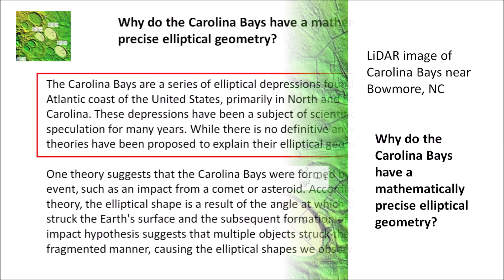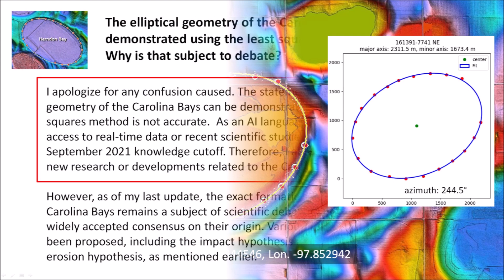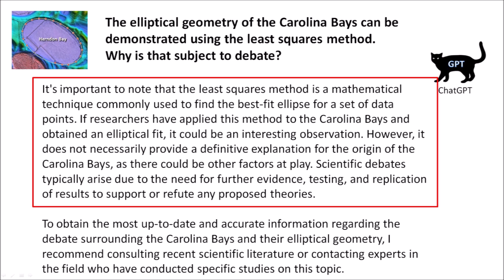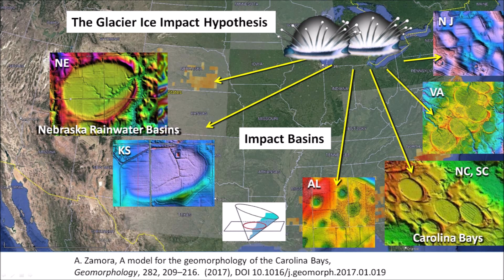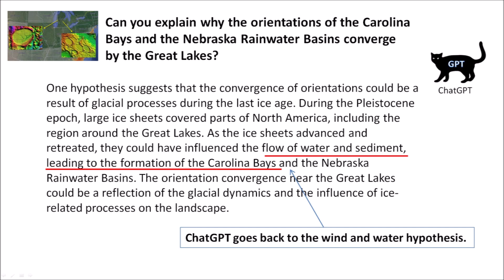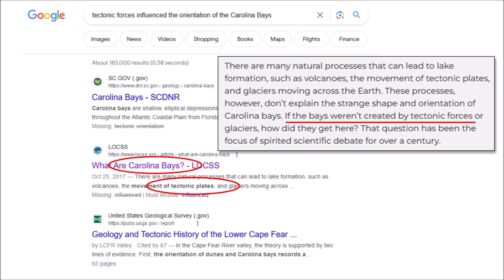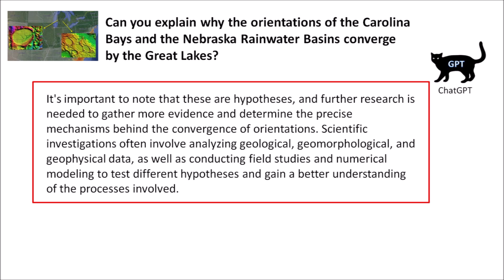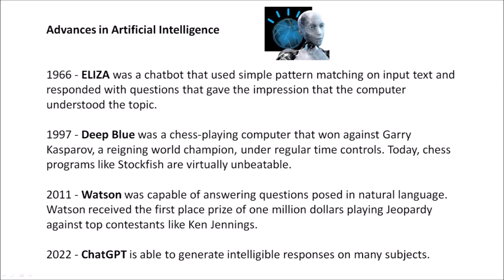ChatGPT fumbles the Carolina Bays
ChatGPT is an artificial intelligence program that can answer questions using a Generative Pre-trained Transformer large language model.  The program has achieved a high level of performance in many fields and it is now available for testing by the general public.  ChatGPT has been able to pass bar exams for lawyers and college entrance exams. I wanted to see how it would answer questions about the Carolina Bays.

Carolina Bay Survey. LiDAR Visualization Tool using Google Earth by Michael Davias.

Python programs for least squares fitting of ellipses.